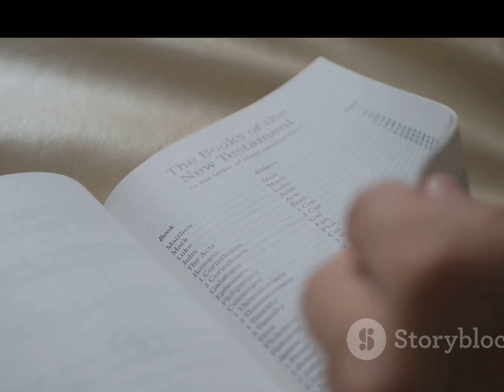Unfolding God's Divine love for Humanity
Embark on a profound exploration of God's love towards humanity in this insightful video. We delve deep into the spiritual and philosophical implications of this divine affection, examining how it manifests in everyday life and influences our actions and beliefs. From historical texts to personal testimonies, discover the multifaceted ways in which God's love connects us all. Join us in uncovering the depth of this powerful concept and its impact on humanity.